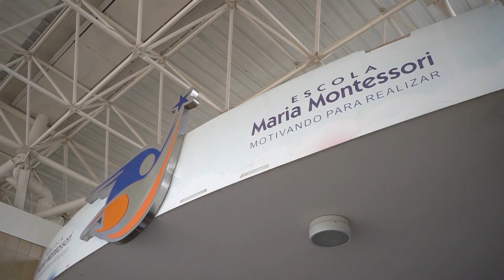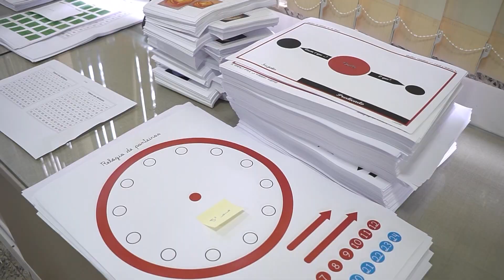Modelo de ensino faz a diferença na vida de alunos durante a pandemia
A pandemia de Covid-19 trouxe adequações para o ensino escolar. Neste dia da escola vamos conhecer como é aplicada a metodologia Montessoriana em tempo de desafios para superar o coronavírus.

Reportagem de Liana Nunes e Clayton Sousa